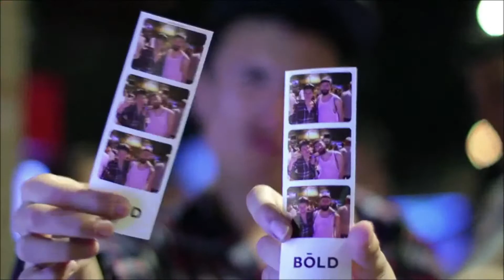Abrió nuevo epicentro de la moda para los riders en Chile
Está sólo en en Mall Plaza Vespucio y en el Mall Parque Arauco.